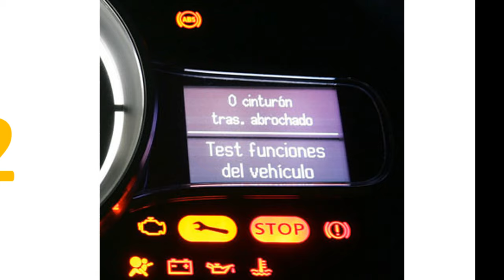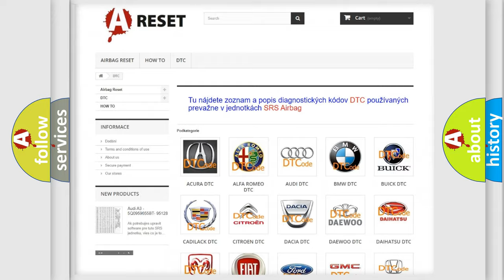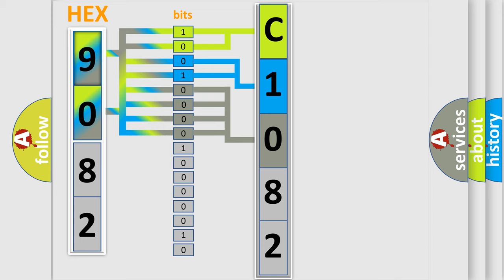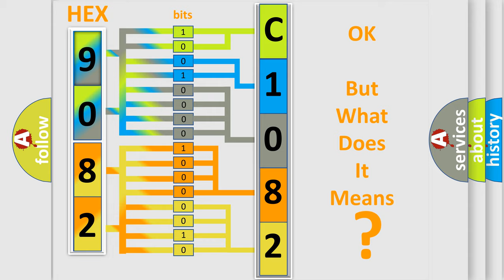DTC Jeep C1082-12 Short Explanation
Contents:
0:21 Basic DTC analysis according to OBD2 protocol standard.
1:48 Insight into programming
2:58 A diagnostically understandable description of the Diagnostic Trouble Code
3:05 Basic error definition

Make:
Jeep
Code:
C1082 12
Definition:
No Body Bus Message
Cause: